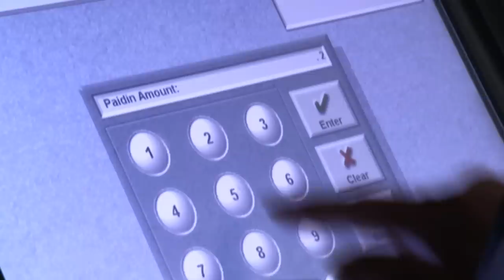Gordon Catches A Thief | Kitchen Nightmares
Not all heroes wear capes.